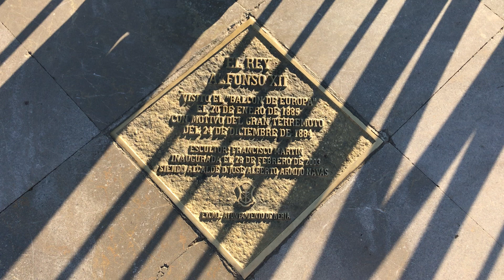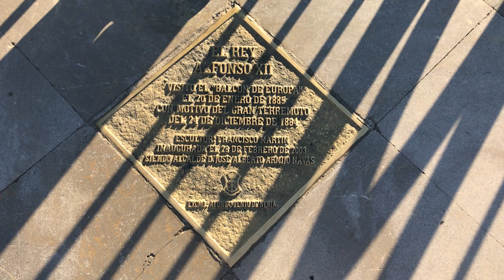One of Nerja's beaches filmed on 3rd Nov 2021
Nerja has such sweet little beaches that I thought I need to capture one of them to show you just how beautiful, quiet and peaceful they are.